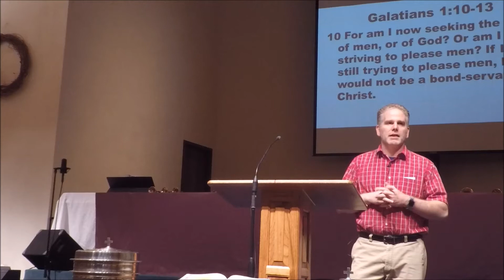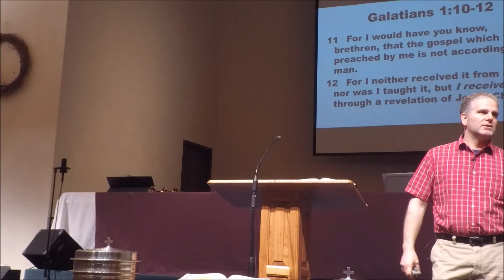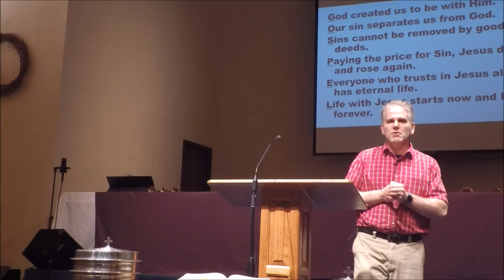"We Aim to Please" Galatians 1:10-12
We continue our series in the Book of Galatians as we look at Chapter 1 verses 10 through 12.